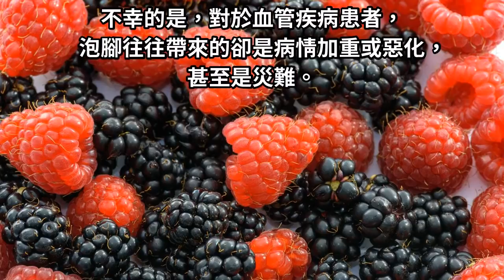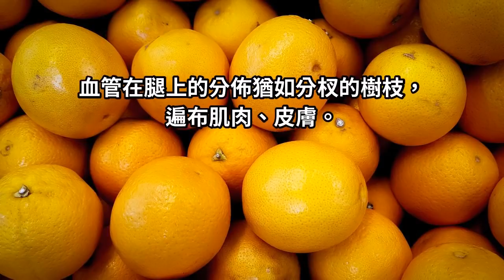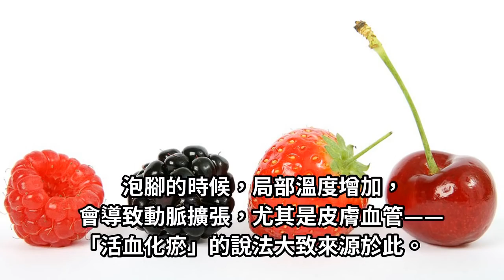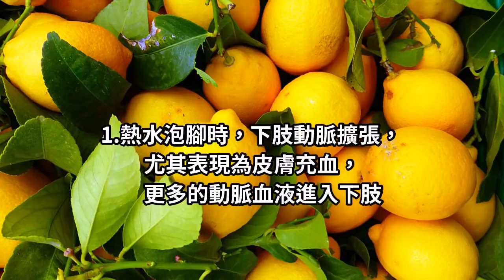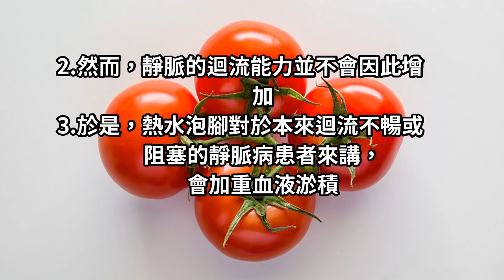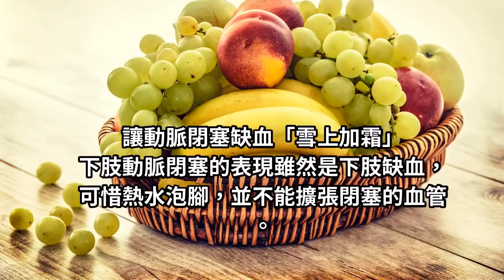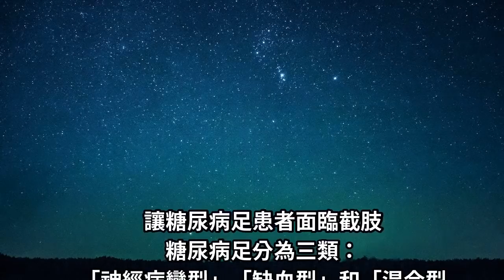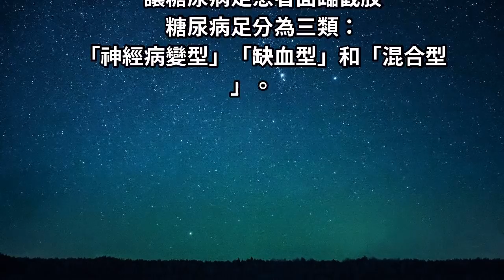天天用熱水泡腳，是養生還是慢性自殺？看完驚呆了！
熱水泡腳，是很多人的養生理念，泡腳「活血化瘀」，是最普遍的說法，但...